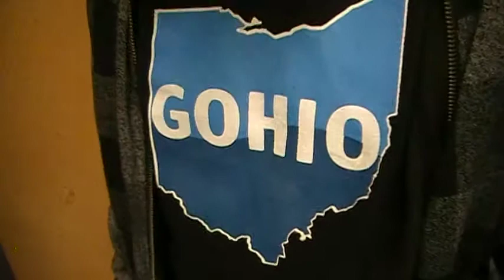KSU Loves GOhio